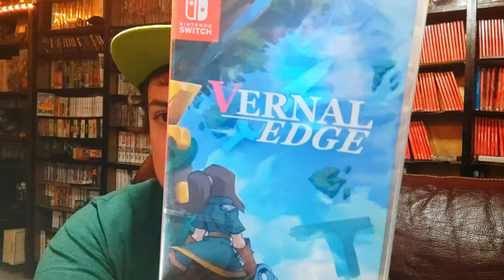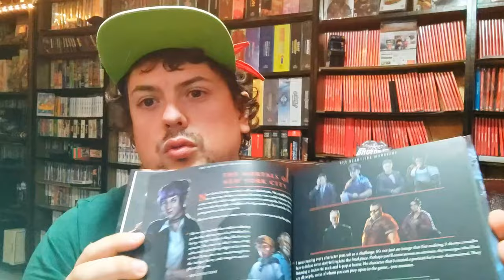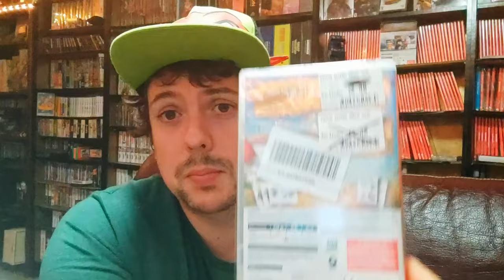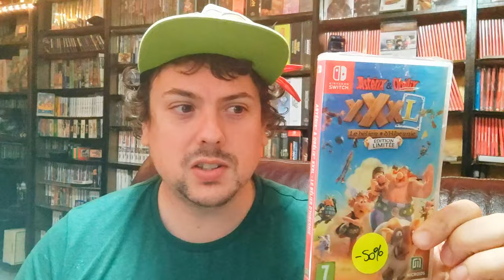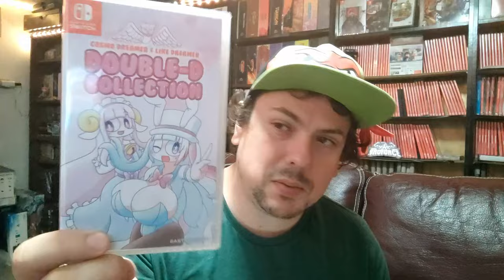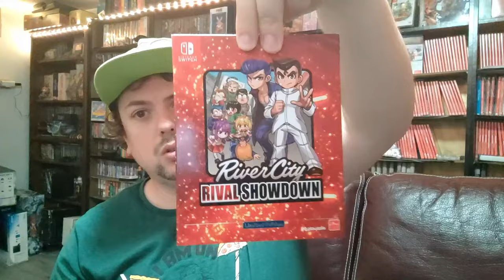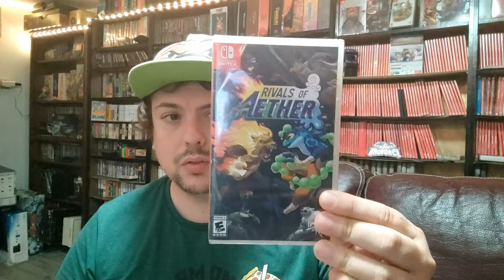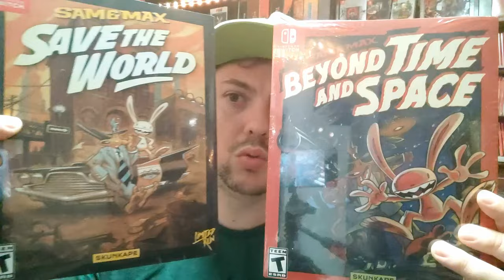🔥 Pleins de jeux Nintendo Switch 🔥 trouvés en soldes ou en promos qui rentrent dans la collection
Tous les achats de jeux vidéo Nintendo Switch en soldes et promos en magasin ou sur internet du début de l'été 2024